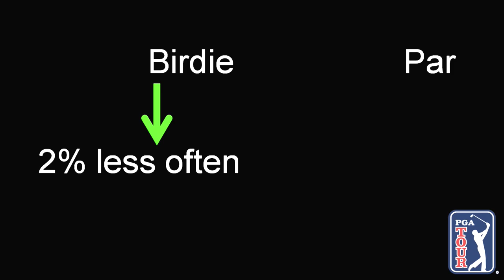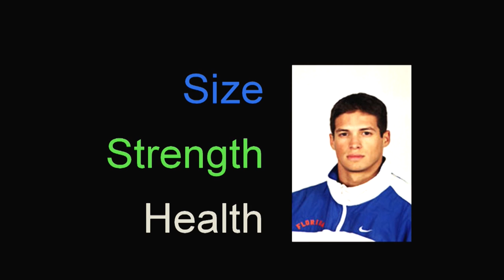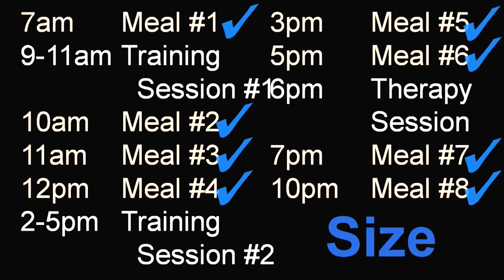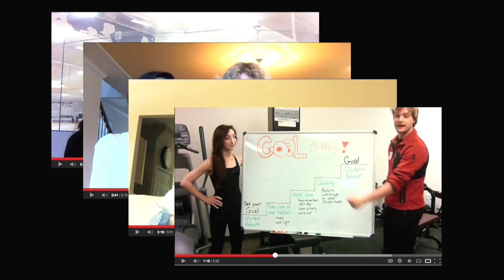Wake Up Every Day With A Problem: Steve Mesler at TEDxCalgary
Olympian and two-time TEDxCalgary speaker Steve Mesler challenges the common mantra of "See it, believe it, achieve it" when it comes to success. Instead, the key to success and innovation is that we should start each day with a problem, and work tirelessly to solve it.